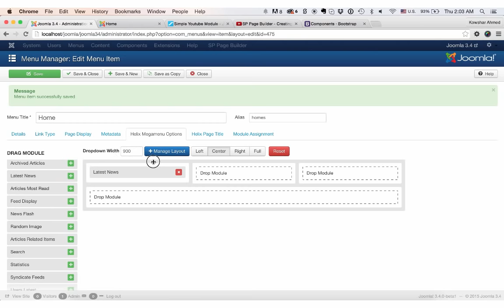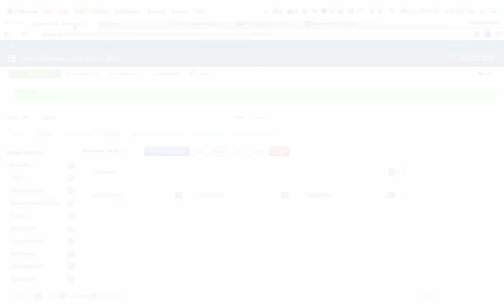[Preview] Helix V3 Mega Menu Builder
Drag and Drop Mega Menu Builder for Joomla